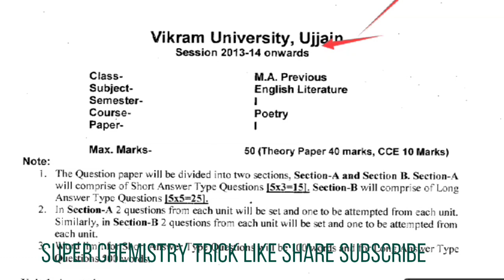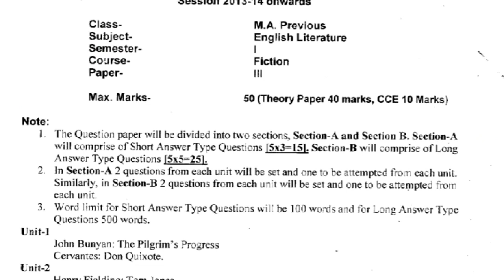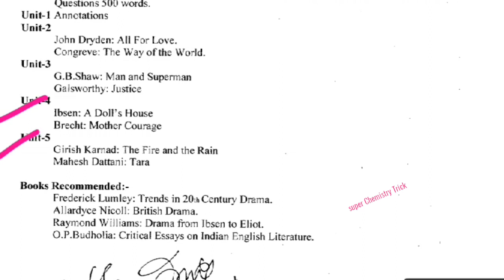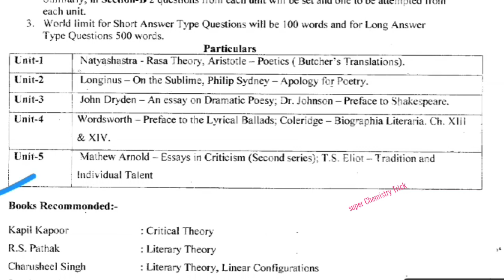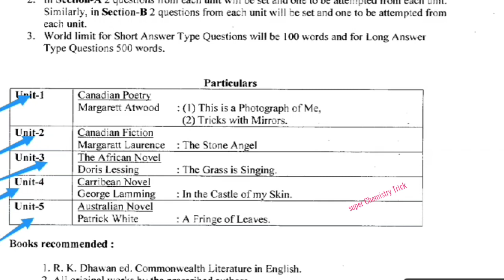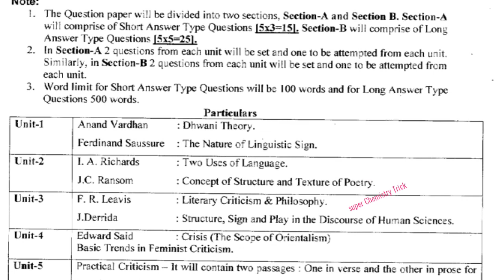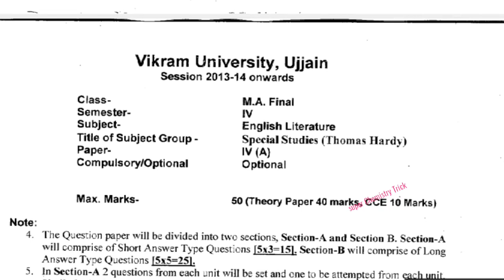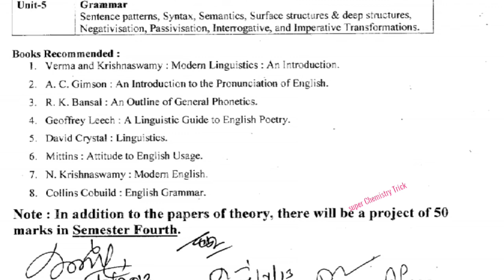MA English Literature Complete Syllabus ||First,Second,Third,Fourth semester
MA English Literature Complete Syllabus
First,Second,Third,Fourth semester
 English Literature